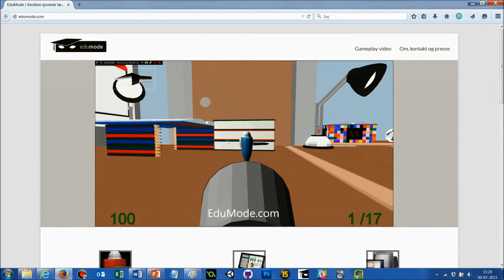Robot Laser Tag, kort præsentation